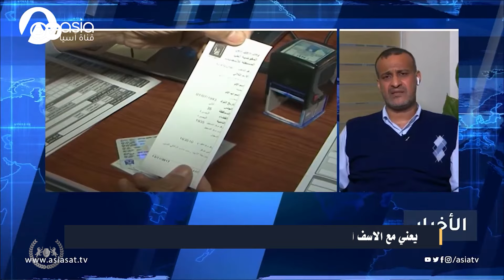من كاظم الصيادي الى الشهيدة رهام | البشير شو الجمهورية اكس2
اكسترا خاص باليوتيوب للمرشح كاظم الصيادي
تعرف على كاظم الصيادي الحلك
وكيف تكلم عن الشهيدة رهام